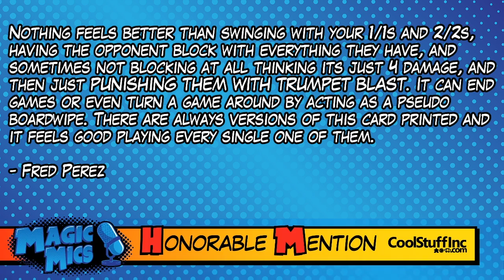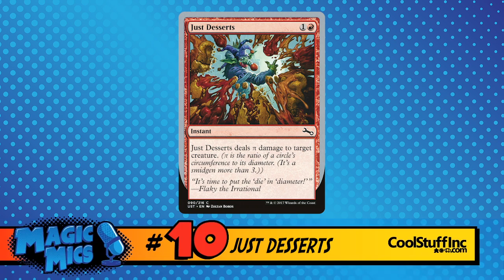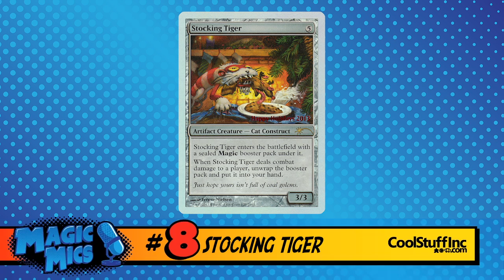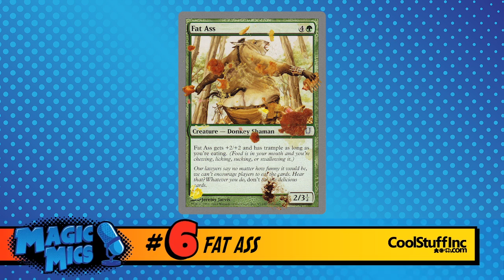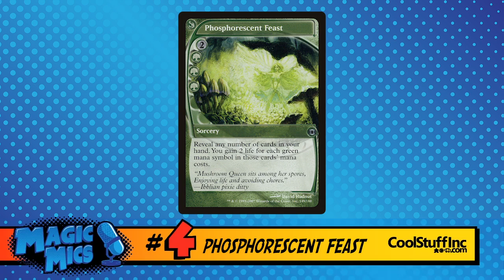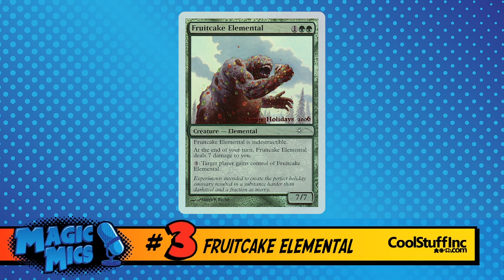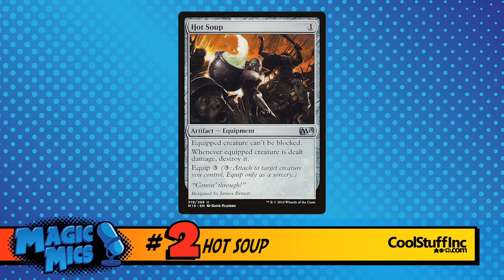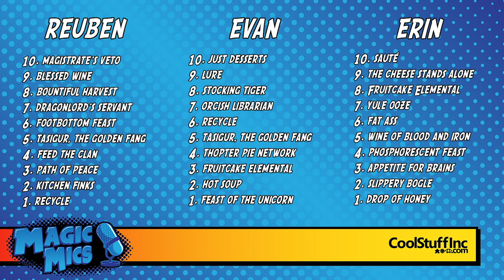TOP TEN - Treats!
Filmdate - 11/11/18